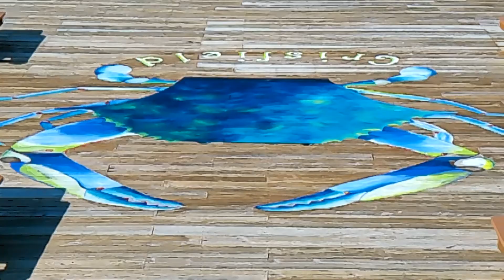Miss Crustacean 2021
Highlights of the 2021Miss Crustacean Pageant